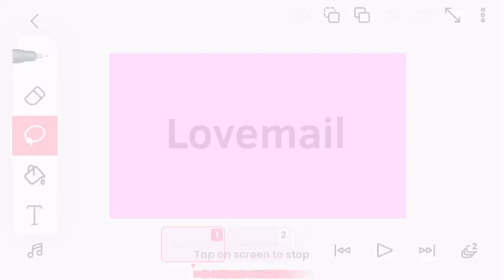Unfinished || Love Mail|| Animation meme